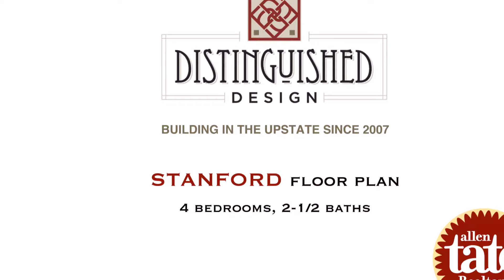121 Heatherbrooke Court Easley, SC